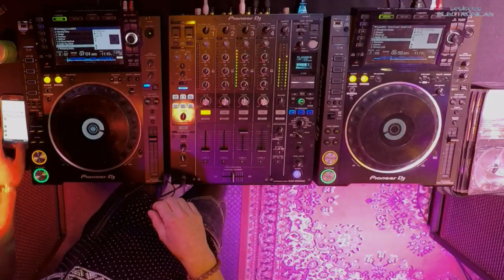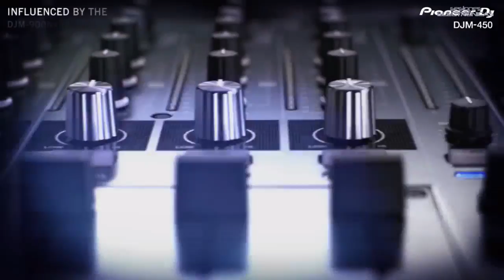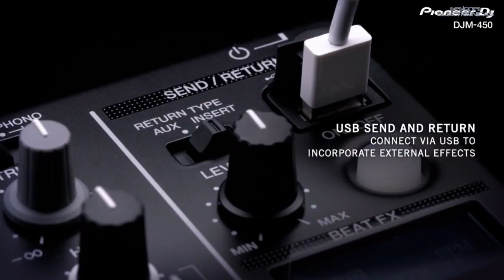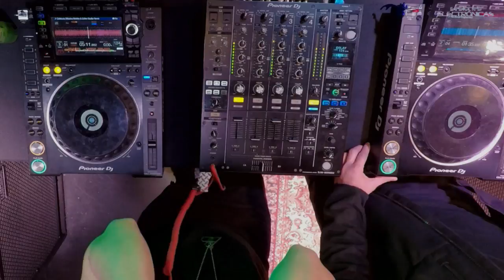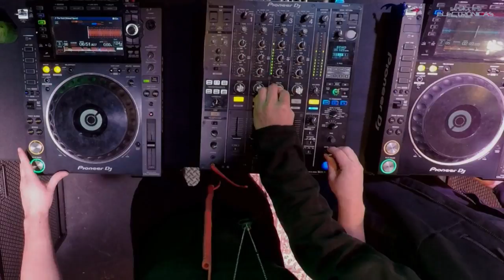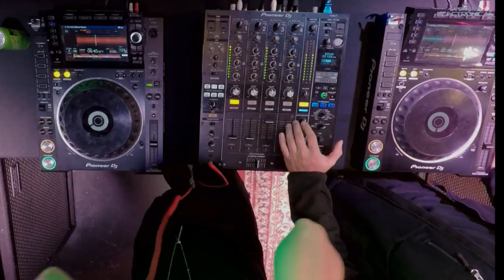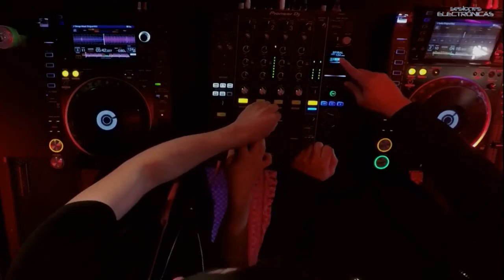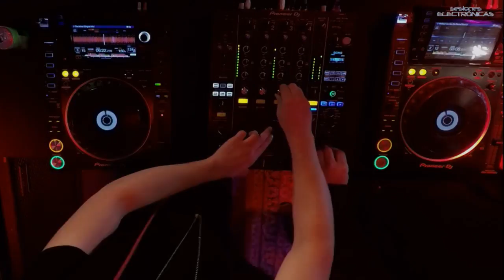En Directo especial Montemapu en Sesiones Electrónicas, En Vivo!!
Especial Montemapu junto a Dj Soumastre, Dj tokerau, Dj Astro y SafariDub, EN VIVO en nuestras SesionesElectrónicas, con la conducción de Gabriel Arcangel ¡Conéctate Ya!